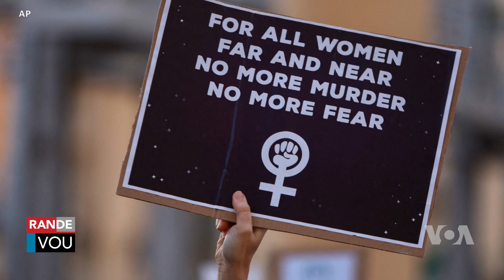Dwa Meda: Etazini Admet li Gen Pwòp Pa li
Nan Okazyon Jounen Fanm, Etazini admet li gen pwòp defi pa li pa rapò ak dwa medam yo.